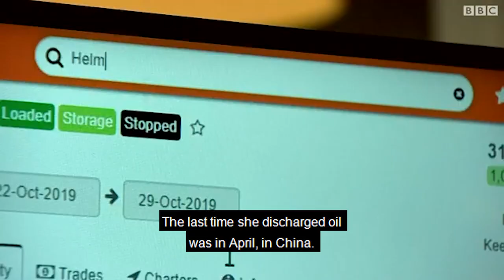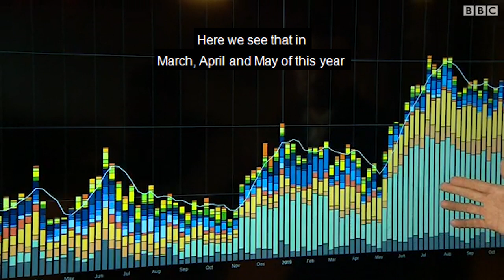BBC Persian - How Are Hidden Tankers Tracked? (Kpler featured)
Before the sanctions on Iran were reimposed, the United States threatened to bring Iran's oil exports to zero. A year later, Iran's oil sales fell by 80% to less than 400,000 barrels a day. In contrast, Iranian officials have repeatedly said they are using every means to circumvent sanctions and sell oil. What are those means? Baran Abbasi from the BBC meets with Alex Booth, Head of Market Analysis at Kpler, to find answers.